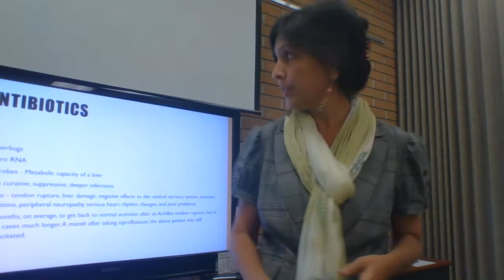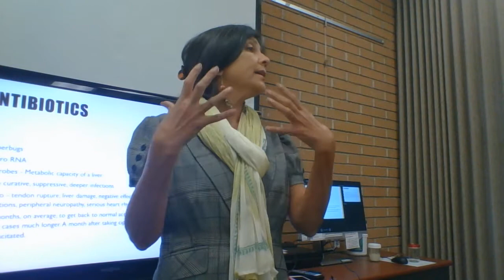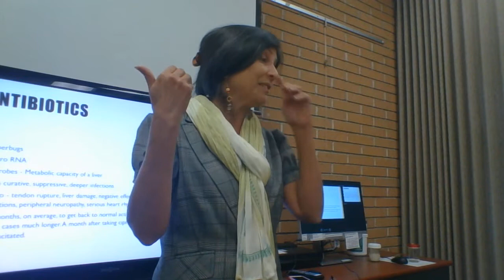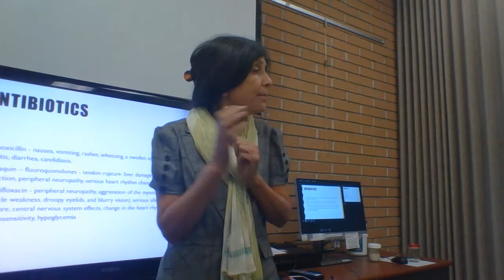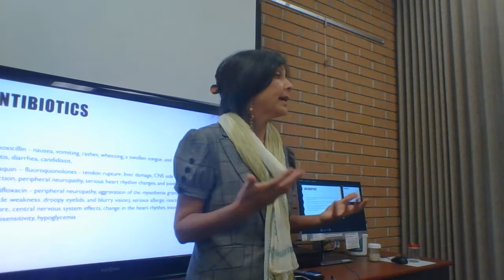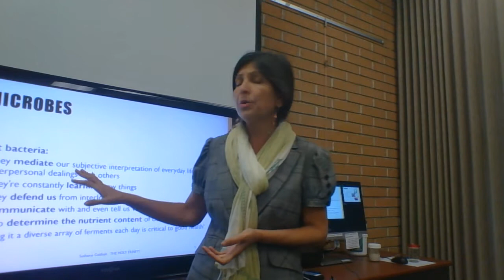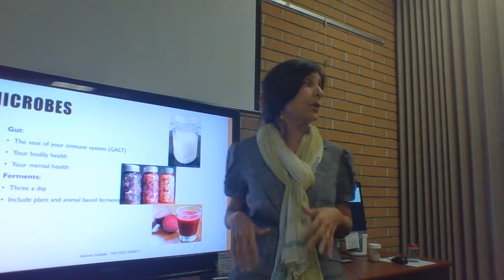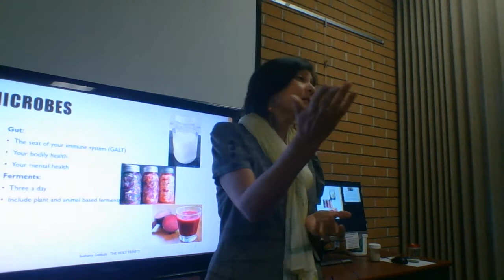Why Antibiotics are Harmful - Why they Drive Disease Deeper, and How to aim for Deeper Healing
From gut destruction, to cancer to psychosis to erosion of dental enamel, antibiotics are bad news. We will explore better ways, gentler ways to treat disease. Ways that first and foremost do no harm.